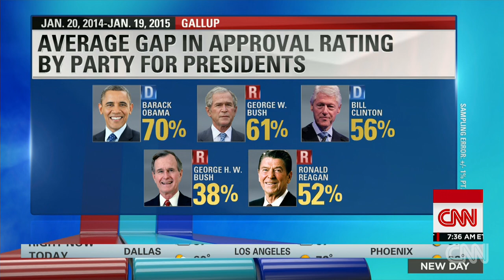Gallup: Partisan split at historic level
John King, Jackie Kucinich and Peter Hamby discuss a new Gallup poll that looks at the average party gap approval for presidents.